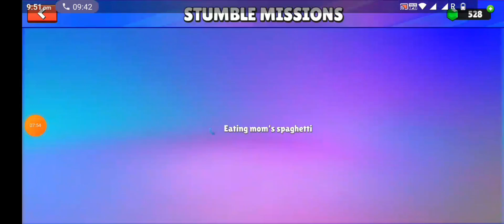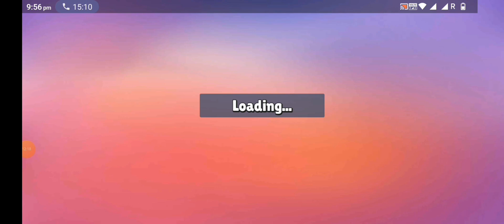stumble guys part 33